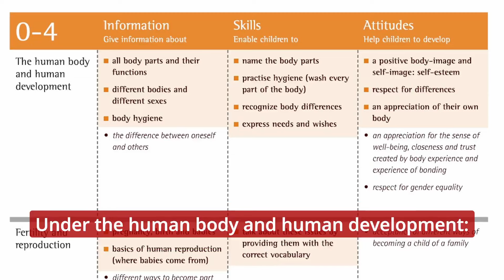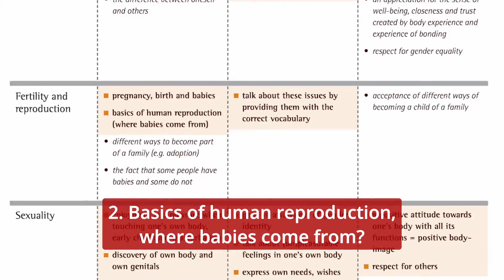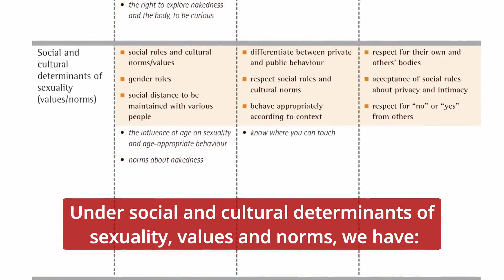WHO (World Health Organisation) Aim to Sexualise Children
This short video shows highlights from the WHO Standards of Sexuality.

The WHO’s aim to sexualise children is undeniable

The WHO must be dissolved.  Every country must exit the WHO, defund the WHO and must not sign up for the WHO treaty/agreement and IHRs.

See the full document here - ask yourself “do I want the WHO to dictate what my children are taught?”   The WHO treaty could try to get between parent and child. This could include puberty blockers, hormones and castration.  The truth is - we don’t know, but we do know their agenda is sinister and this document is proof: